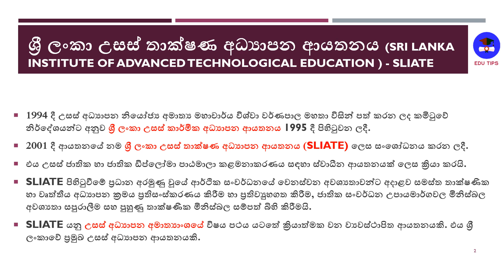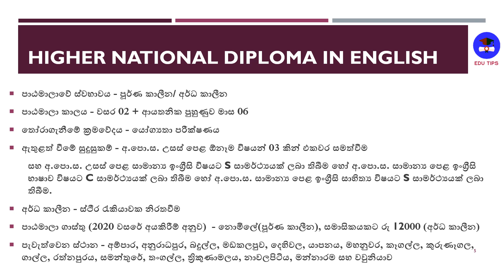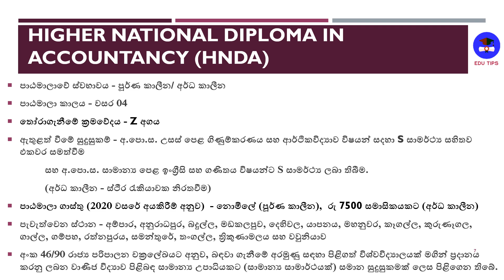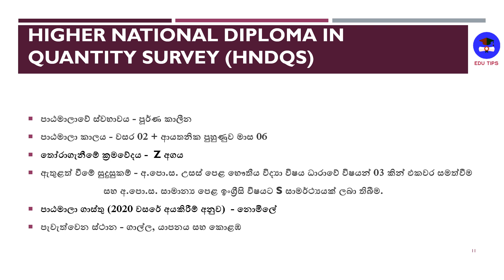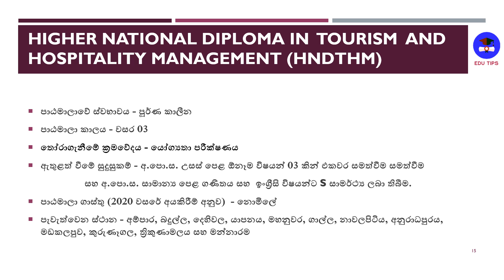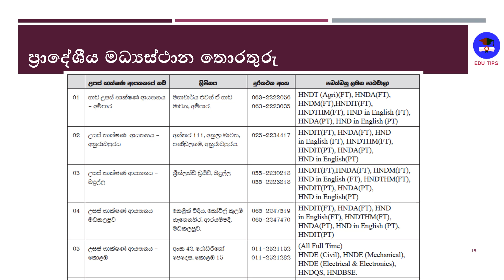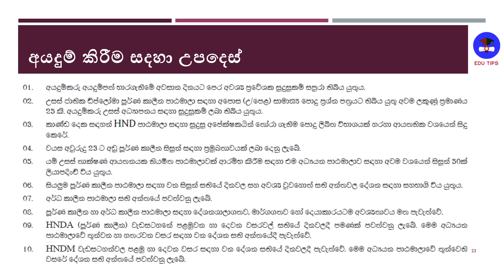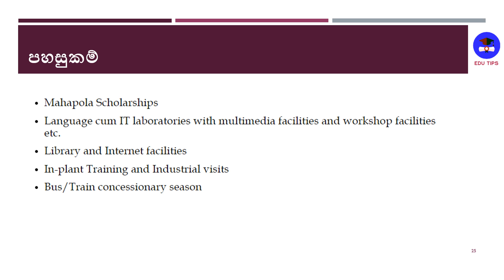What is HND @ SLIATE – Sri Lanka Institute of Advanced Technical Education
The SLIATE is a statutory body operating under the purview of the Ministry of Higher Education and is one of the leading higher educational institutions in Sri Lanka.